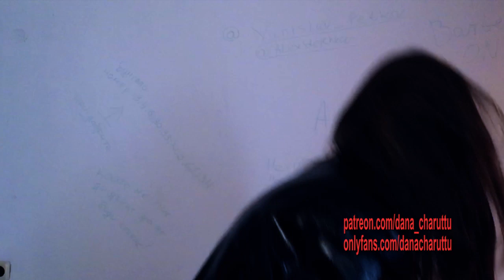ASMR Hair on one side , Leather Jacket and Gloves. Noir de Noir